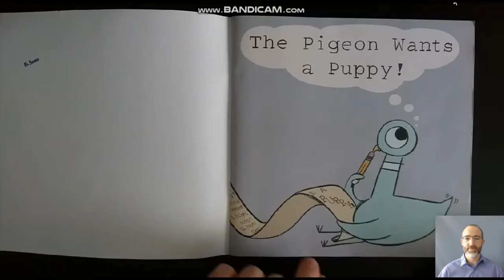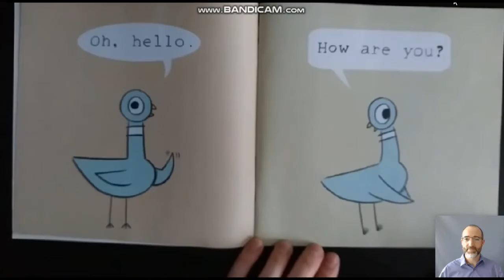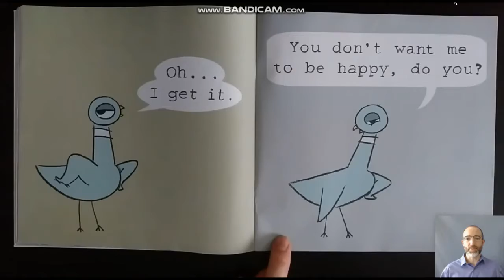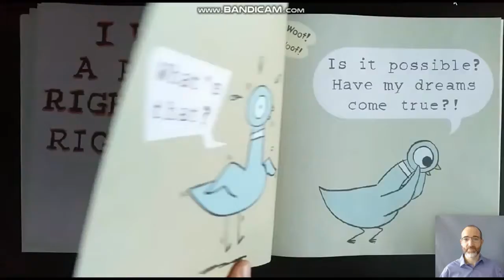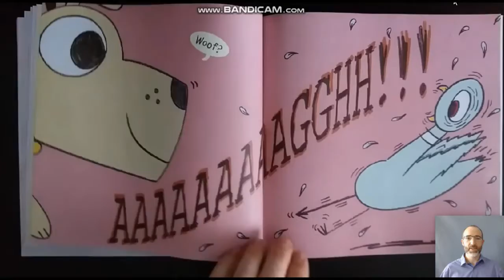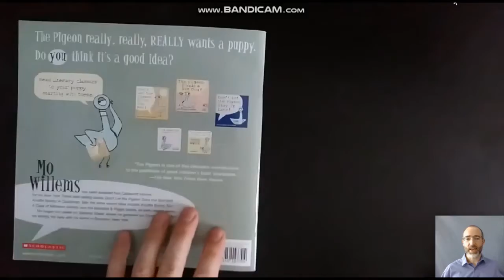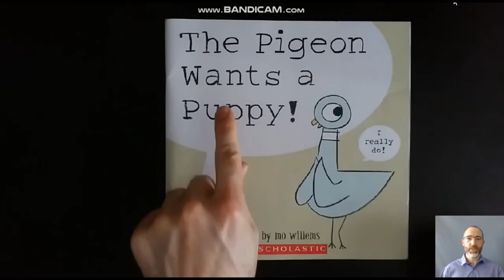"The Pigeon Wants a Puppy," words and pictures by Mo Willems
Parents, here are some example questions which could be asked of your children, to promote reading processing skills and comprehension
// Padres, aquí les dejo unas preguntas ejemplares que se pueda hacer a sus hijos, para promover las destrezas de procesamiento de lectura y la comprensión:

1) Why did the pigeon get angry and yell?
// ¿Porqué se enojó la paloma, y gritó?
2) Why was the pigeon surprised when it saw a puppy? Did it know what puppies are like before?
// ¿Porqué estaba sorprendida la paloma cuando vió a un chachorro? Es que sabía antes cómo son los cachorros?
3) Have you ever really wanted something, but then found out you did not want it after all?
//¿Había alguna ocasión en que tu querías mucho a algo, pero luego descubriste que no lo querías?
4) How could you make sure you ask for things that are right for you, and that you will enjoy?
// ¿Cómo podrías asegurarse de que las cosas que pidas son buenas y adecuadas para ti, y que los disfrutarás?

Clearly, the rights for this content do not belong to me. This video is for my students only, and I present it through this medium only because it is not possible to be together in person during this time. Please respect the author's rights by not sharing it with others.
// Claro que los derechos a este libro no me pertenecen. Este video es para mis estudiantes solamente, y lo presento por este medio solamente porque no es posible estar juntos en persona durante este tiempo. Por favor de respetar los derechos del autor por no compartirlo con otros.